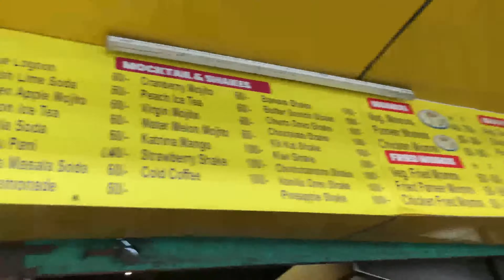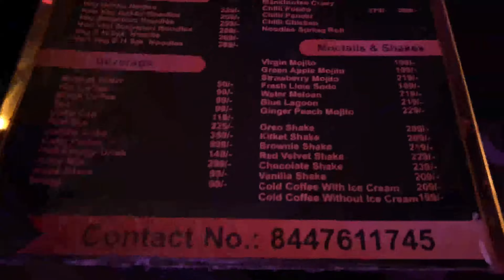Smoke House cafe | satya niketan vlog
Hey guy’s

Aaj dost ka birthday tha & ye best cafe tha budget me bi or crowd bi sahi hai yha ka & food bi 😍 baaki main toh budget hota hai na or kya hi chahiye 😂 budget me yahi best tha or ab yahi best hai aage bi baat cheet krli cafe wle se 🤣 next time bi kisi ka birthday hoga toh wahi krege 👍

Cafe ka name hai smoke house 😎